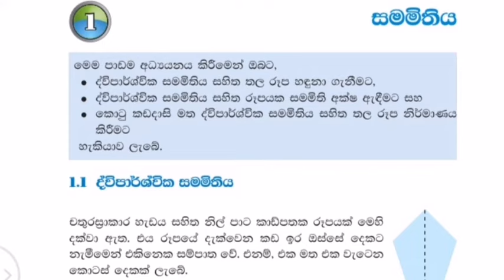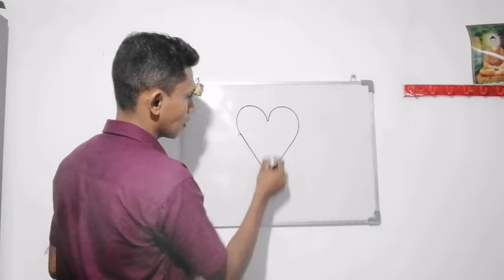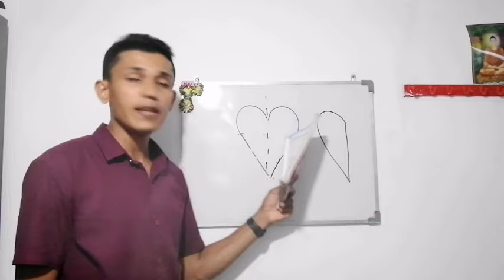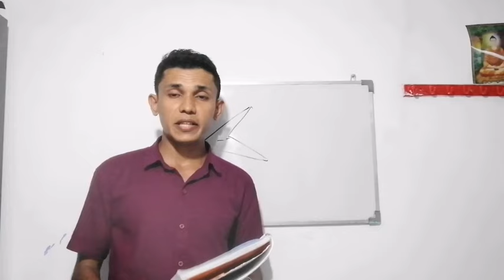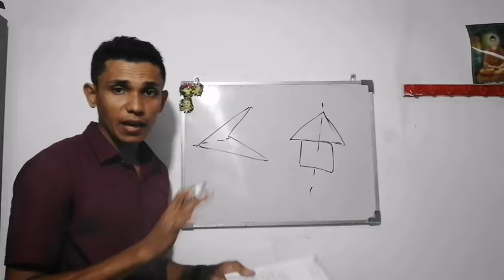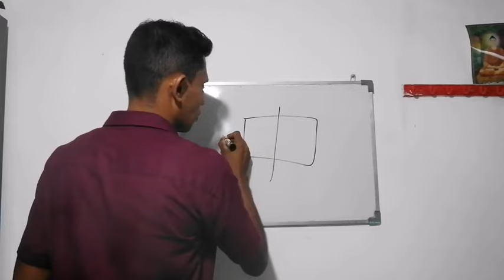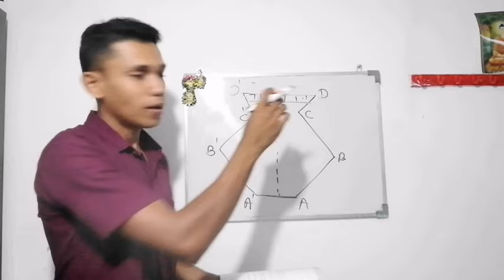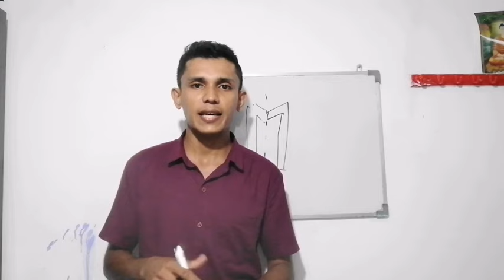1 පාඩම - සම්මිතිය | Symmetry | Grade 7 Maths syllabus | Vijitha Udayasiri - sl tag show new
මේ විඩියෝ එක හොදයි කියලා හිතනවානම් 👍👍like 👍👍කරලා comment 👌👌කරලා 👉👉share 👈👈 කරන්න කියලා ආරාධනා කරනගමන්

❤️❤️❤️ එතකොට මේ වගේම දාන් විඩියෝ ඔයාගේ ලගටම ගෙන්වා ගැනීමට හැකි වෙනවා  ❤️❤️❤

📢 ඕනම ගැටලුවක් සදහා මෙම whatsapp Group එක භාවිතා කරන්න

class 7 maths syllabus  , class 7 maths syllabus 2022-23 , grade 7 maths  , grade 7 maths sinhala medium , grade 7 maths sinhala medium lesson  , maths grade 7 lesson , ganithaya grade 7  , 7 wasara ganithaya ,